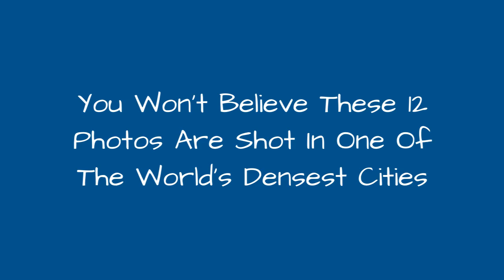You WonT Believe These 12 Photos Are Shot In One Of The WorldS Densest Cities !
At my arrival in Hong Kong, I was firstly impressed by its incredible urban development in terms of verticality and compactness. However, I discovered soon after that the citys density was juxtaposed next to sheer wilderness with large lands of preserved nature all through the territory. Actually, it is 70% of the city's territory which is totally not developed and covered by nature.I started to develop the habit of exploring this side as well in order to take some breath of fresh air out of the city and the sceneries I have seen never failed to impress me by their beauty and diversity.This series of photographs is a tribute to Hong Kongs natural beauty and a way to show people that are not conscious of it that the urban areas here are just one side of the coin of Hong Kongs staggering uniqueness.
0:00 - Intro
0:00:12 - Hong Kong Land And Sea #3, 2017
0:00:21 - Hong Kong Land And Sea #9, 2017
0:00:30 - Hong Kong Land And Sea #11, 2017
0:00:39 - Hong Kong Land And Sea #5, 2017
0:00:48 - Hong Kong Land And Sea #10, 2017
0:00:57 - Hong Kong Land And Sea #12, 2017